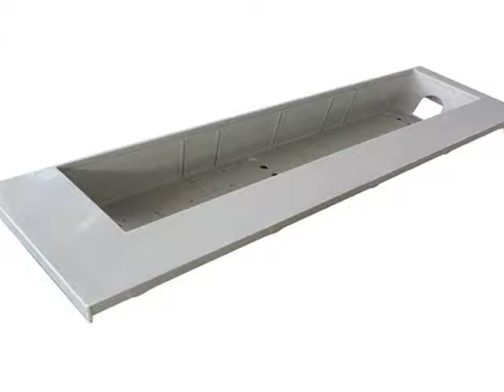Dough Molding Compound factory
About us:
High Quality Custom Plastic Injection Molding & Fiberglass Compression Molding manufacturer.
Shanghai Olimy is locating in Shanghai, who is specialized in custom plastic injection molding and fiberglass compression molding for 10 years. Shanghai Olimy’s contract manufacturing services include engineering, design, mold making, manufacturing and finished assembly, also added service such as chrome plating, welding etc. We are continuously deliverying components and finished products which are used as automotive parts, electronic parts, medical equipement, household appliance, construction parts and industrial machinery etc.